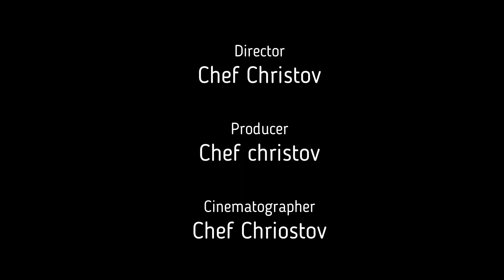MY TRUCK IS AN IRISH PUB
Truck driver Chris Martinez is preparing corned beef and cabbage in his 2016 Cascadia Freightliner.